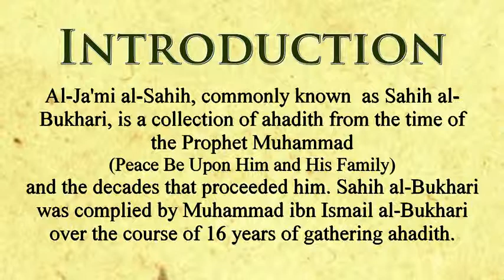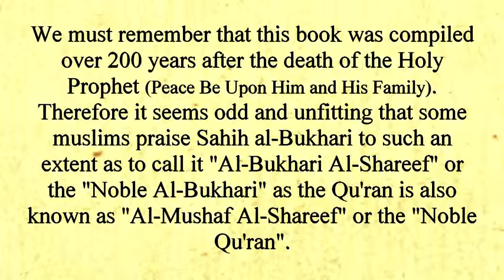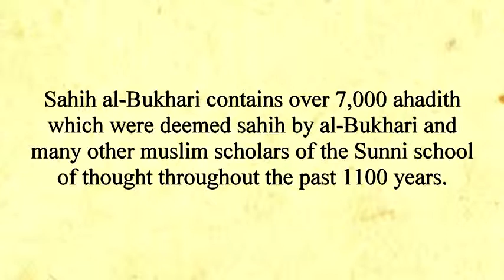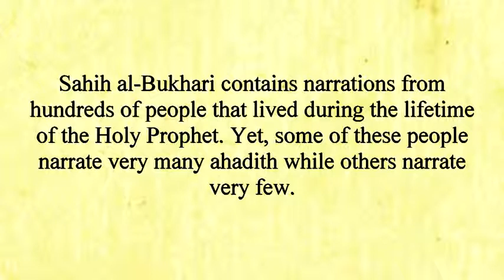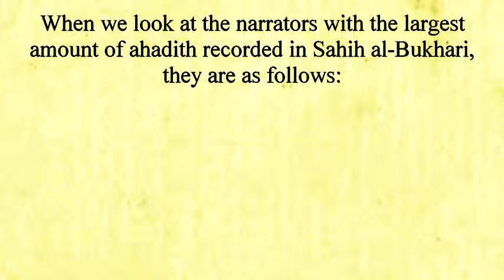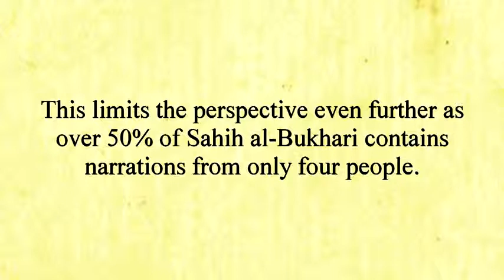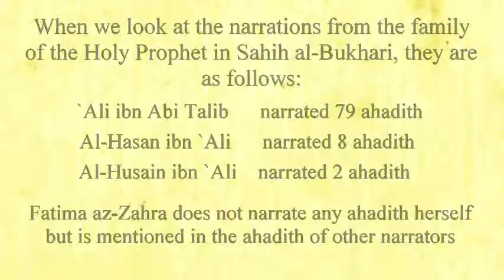SuShi Islam (Pt.3/20) - Narrated Hadith: Aisha 1000 x AhlulBayt 89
Sahih al-Bukhari / Hadith / Authentic Narrations